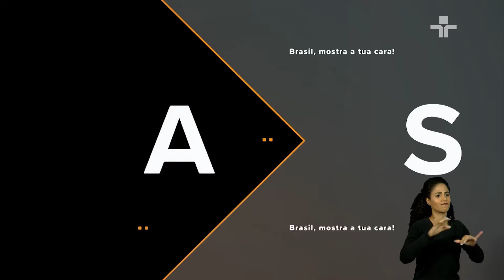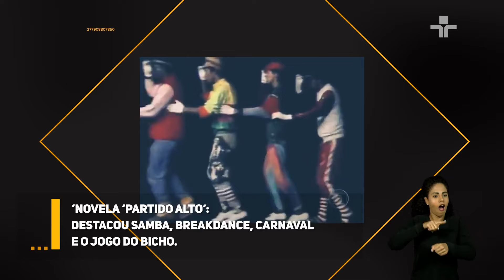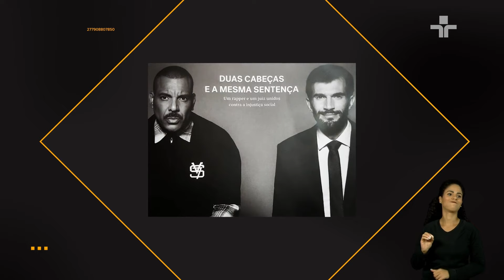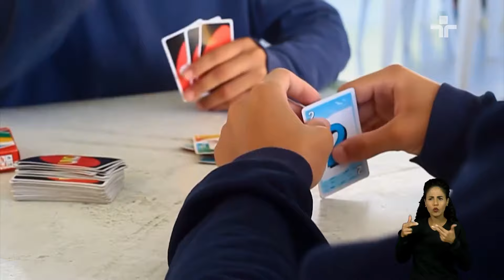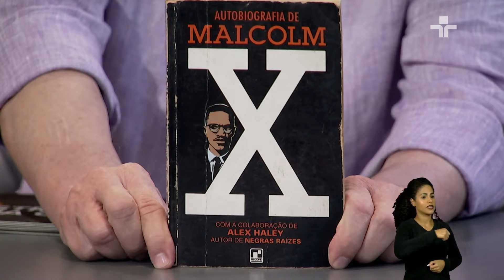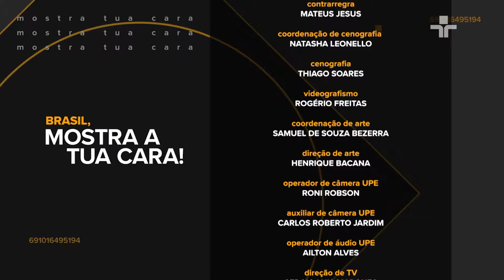Brasil, Mostra A Tua Cara | Dexter e Iberê Dias | 31/05/2024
Rapper Dexter e o Juiz Iberê Dias mostra a cara para o Brasil!

O juiz Iberê Dias, responsável pela Vara Protetiva da Criança e do Adolescente, juntou-se ao rapper Dexter no projeto Trampo Justo, que busca inclusão no mercado de trabalho para adolescentes que cresceram em abrigos do estado.

Além de contar sobre o projeto, Iberê vai falar sobre questões como adoção e os cuidados que o Estado deve ter na defesa dos direitos das crianças e adolescentes.

Já Dexter,  nos conta sobre sua trajetória, de menino adotado e criado na periferia até o sucesso como cantor de rap, passando por sua experiência de 13 anos preso no Carandiru.